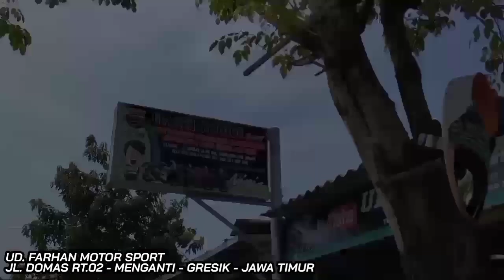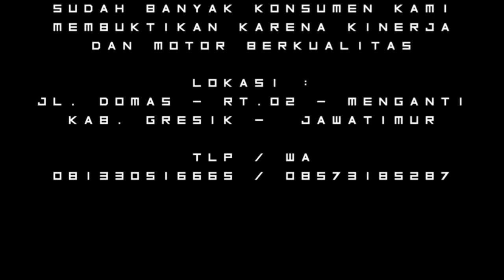Customer CERDAS Customer ONLINE✔️Kawasaki Ninja150R White Retro "SOLD OUT" Go,➡️ kota PUDAK FMS GRS